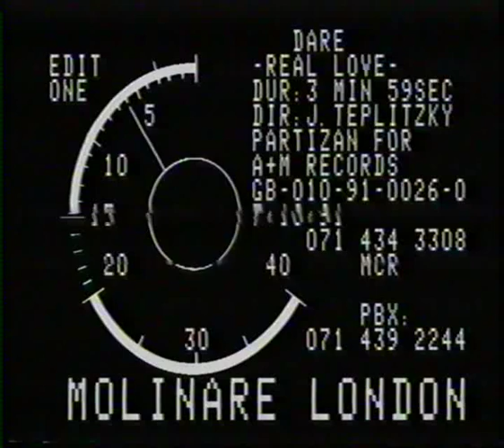Dare - Real love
This wasnt on youtube anywhere so I thought I'd dig it out and re-live some great memories.
Video filmed on location throughout    1991 U:K tour. Live footage taken at the -now gone- International 2 in Manchester.